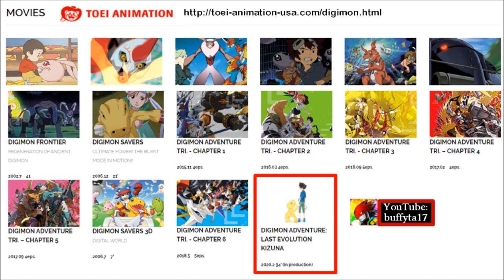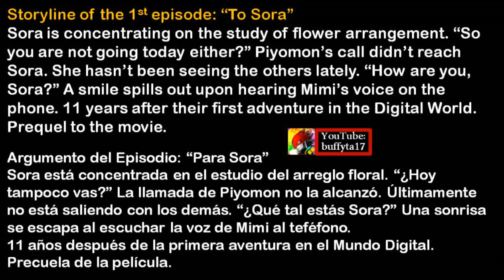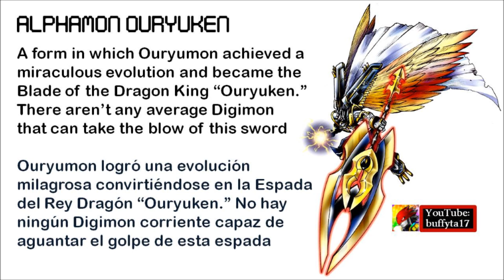Digimon Last Evolution Kizuna: los nuevos Digivices son smartphones! y otras novedades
Link de descarga de los extras de Digimon Kizuna Edición Coleccionista